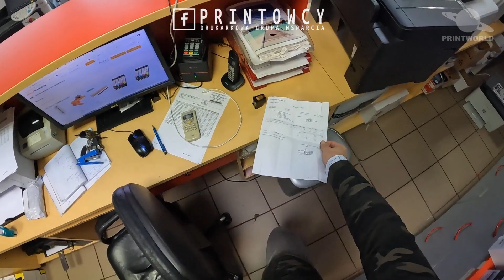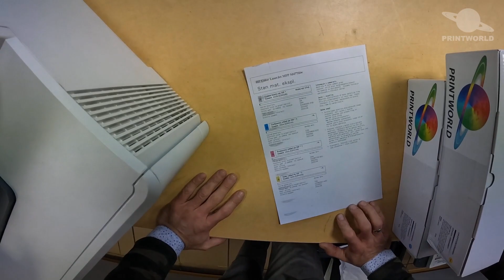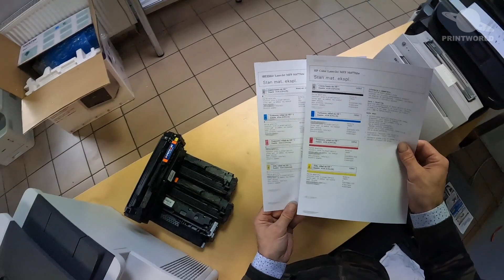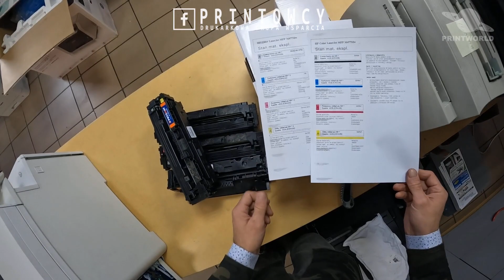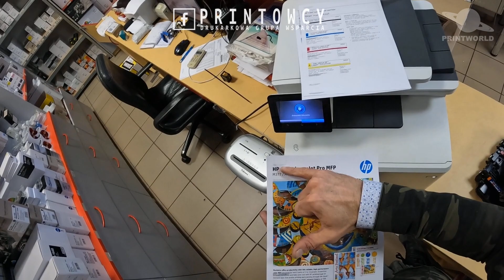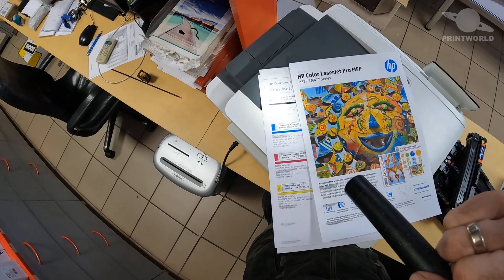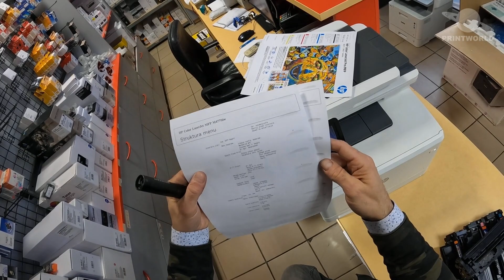BROTHER DCP-9015CDW 🖨️ Awaria po wymianie wałka grzejnego